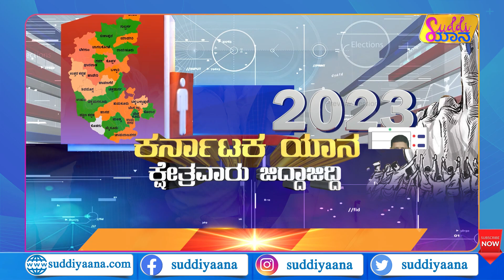Suddiyaana | ತುಮಕೂರಿನಲ್ಲಿ ಗೆಲ್ಲೋರು ಯಾರು? | Tumakuru | Hariprasad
ತುಮಕೂರು ಜಿಲ್ಲೆಯಲ್ಲಿ ಮತದಾರರ ಒಲವು ಯಾರ ಕಡೆಗೆ ಇದೆ? ಚಿಕ್ಕನಾಯಕನಹಳ್ಳಿ ವಿಧಾನಸಭಾ ಕ್ಷೇತ್ರದ ಜನರು ಏನಂತಾರೆ? ಈ ಕುರಿತು ಸುದ್ದಿಯಾನ ಗ್ರೌಂಡ್ ರಿಪೋರ್ಟ್ ನಡೆಸಿದೆ.

Karnataka yaana Suddiyaana Hariprasad
Anchorharipasad Tumakuru chikkanayakanahalli
Bjpkarnataka jdskarnataka groundreport
election2023 politicalnews madhuswamy
bjp congress jds groundreporting